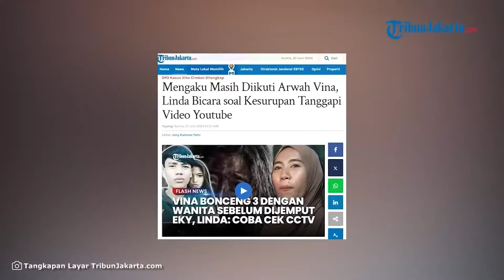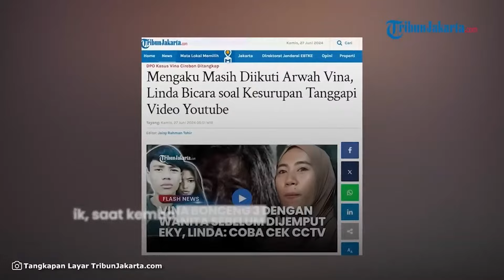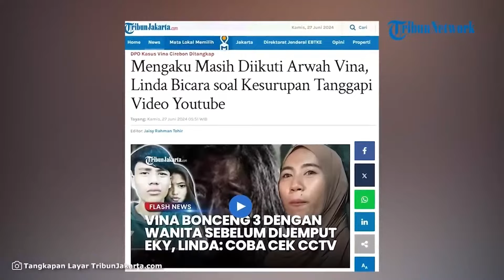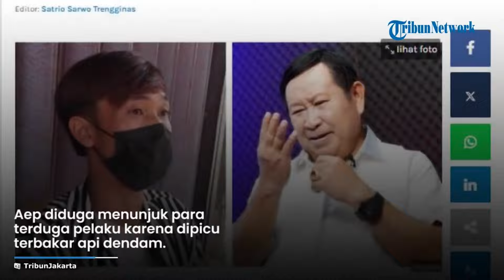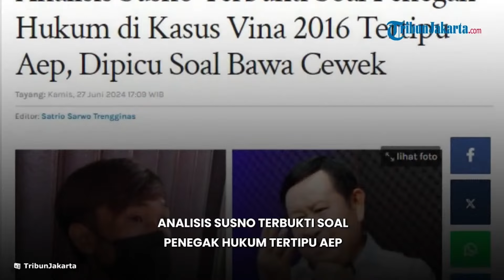Balasan Aep ke Hadi Cs, Panggil 'Bekingan' Buser Polres Cirebon Kota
- Balasan Aep ternyata lebih kejam terhadap Hadi Saputra dan Eko Ramadhani.
Aep yang masih dendam terhadap peristiwa itu akhirnya membalas ketika ada kesempatan.
Ia memanggil kawannya, anggota buru sergap (buser) Polres Cirebon Kota untuk 'menggaruk' Hadi dan Eko lalu menyeretnya ke penjara karena diduga terlibat kasus pembunuhan Vina dan Eky.
Cerita itu berawal ketika Hadi dan Eko, warga sekitar Gang Bhakti II, Cirebon, mengadu ke Samsuri, salah satu warga.
Eko dan Hadi mengajaknya untuk menggerebek tempat cucian motor.
Mereka risih lantaran seorang wanita kerap terlihat di tempat cucian motor itu.
Diduga teman Aep sering membawa wanita menginap hingga akhirnya dicurigai oleh warga sekitar.
Akhirnya Eko dan Hadi ditemani Samsuri dan beberapa orang serta ketua RT, mendatangi tempat kerja Aep itu.
"Yang ikut gerebek, Eko, saya, adik ipar saya 2, Hadi, sama Pak RT, 6 orang dulu," kata dia.
Awalnya menurut Samsuri, orang di dalam tempat cucian itu tak mengakui adanya wanita.
Namun saat digeledah ternyata ada dua wanita sembunyi di dalam kamar mandi.
"Barulah emosi ada yang lempar kursi, akhirnya panggil Pak RW," kata dia.
Diduga karena kesal pernah digerebek itulah, Aep membeberkan soal rombongan yang sering nongkrong di depan pencucian motor